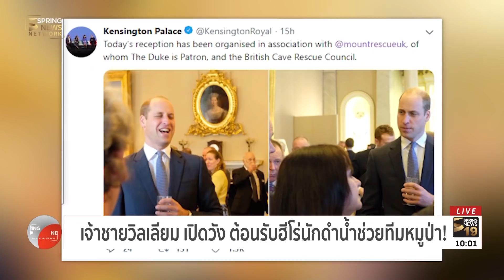เจ้าชายวิลเลียม เปิดวัง ต้อนรับฮีโร่นักดำน้ำช่วยทีมหมูป่า! | 17 ต.ค. 61| ติดข่าว